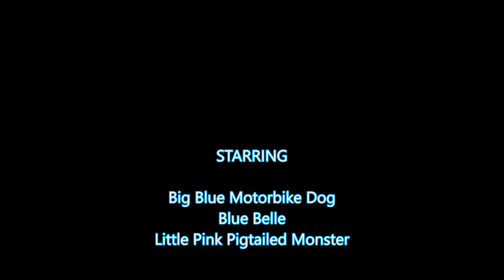25 August - Family Motorbike Ride - Part 23 (end of series)